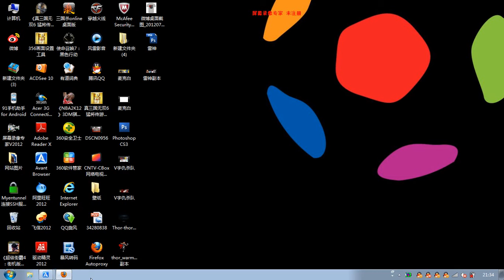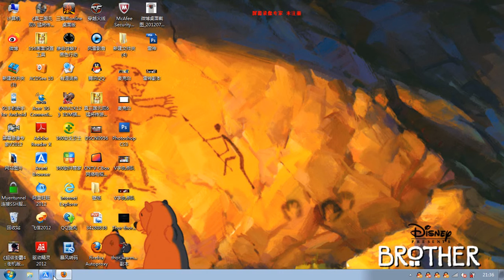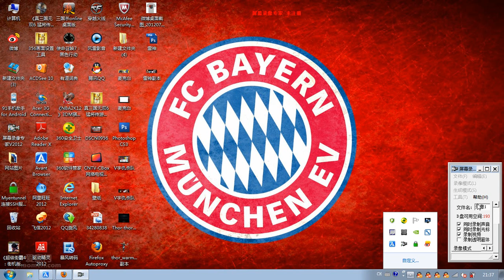teach u how to make your own t-shirti.wmv